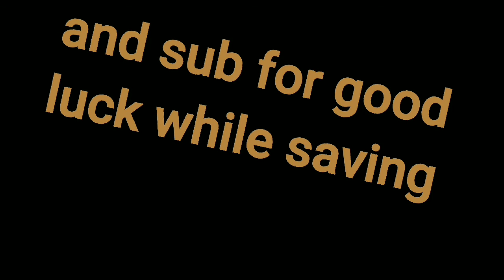Dungeon 92 (Base 10 Difficulty:9/10)